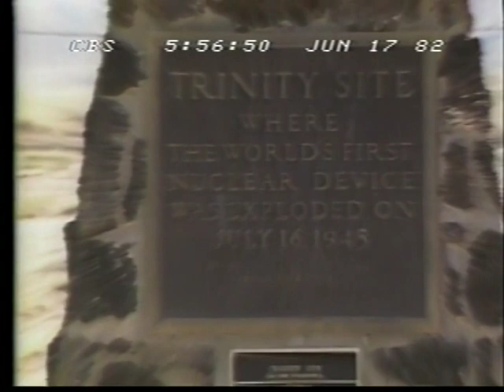The Birth of the Atomic Bomb in New Mexico - CBS Evening News - June 17, 1982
Terry Drinkwater takes us on a tour of the sites where the atomic bomb was developed, built and tested, and interviews Manhattan Project participants who talk about The Bomb in retrospect. Another great report from one of television news' best ever correspondents and broadcast 37 years ago, then 37 years after the creation of the atomic bomb.